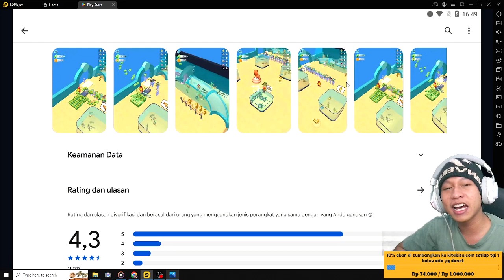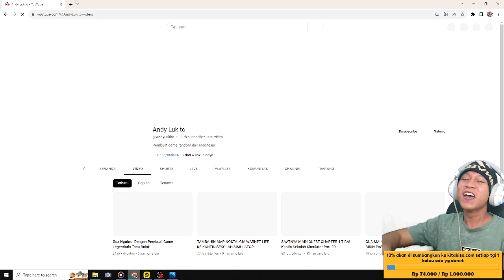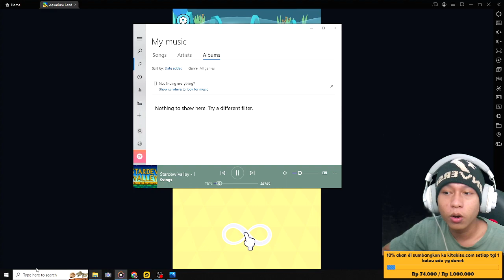Game ini mirip sama yang bakalan rilis bang andy.? - new update kantin sekolah simulator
Game ini hampir sama yang bakalan rilis bang andy.? - new update kantin sekolah simulator

10% akan saya sumbangkan di kitabisa. Com, setiap tanggal 1 jika ada yg donet,jika tidak ada akan tetap berlanjut hingga suatu saat ada,dana yg terkumpul bisa cek di vidio live terbaru.

                       Cara menjadi
-like = mendukung 👍
-coment(positif) = support 😉

1 like dari kalian membuat ku bahagia 😉

🔴Kinemaster
📱Assus zenfone m1
📲 Vivo ***

Tag 📌
encek wom
monster museum